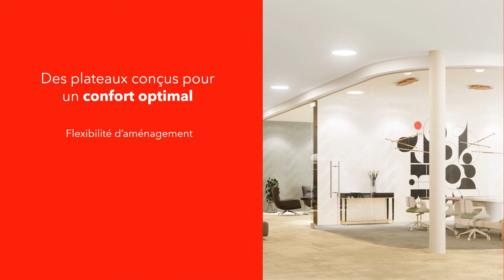103 Grenelle : le centre d’affaires emblématique du 7ème arrondissement de Paris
Découvrez le 103 Grenelle en vidéo. Commercialisé par Knight Frank, ce centre d’affaires situé en plein cœur de Paris offre 6 248 m² de plateaux de bureaux lumineux et flexibles, 300 m² de cour centrale arborée et 2 000 m² d’espaces de services.